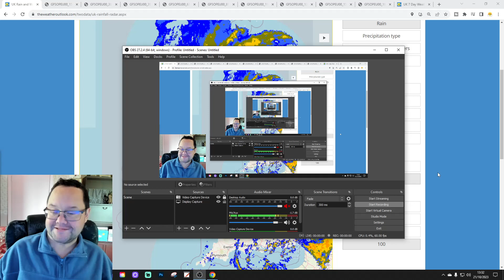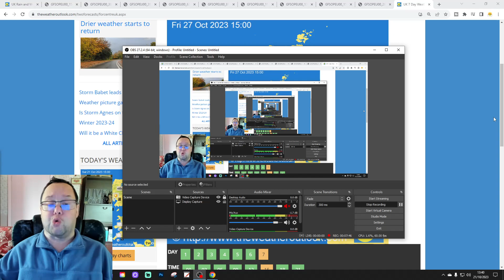Week Ahead Weather Forecast: 21st To 29th October 2023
Storm Babet has brought life-threatening flooding rains to parts of the country. Conditions will now start to ease but low pressure will remain in control of the weather for the coming week with further outbreaks of rain likely at times along with strong winds at times.

Saturday morning has been very wet across eastern and northern Scotland while southeastern regions have got heavy showers. Western regions are mainly have been mainly dry with a few scattered showers.

This afternoon will see the heavy rain across eastern Scotland moving northwards to northern Scotland with a risk of sleet or hill snow on high ground. Meanwhile the south east will have further heavy showers and showery rain is likely through parts of the east Midlands and eastern England while the west will stay mostly dry. Temperatures will range from 7C to 14C.

Overnight outbreaks of rain will clear away from northern Scotland and showers will die out in the east. Light showers will continue around western coastal regions but most places will become dry with clear spells and variable cloud. Temperatures will be turning colder at 2C to 7C with a risk of frost for northern Scotland.

Sunday will be a much drier and quieter day. Showers are likely through central and northern regions but much of the country will have a dry day with bright or sunny spells. Temperatures will be close to average at 7C to 15C.

The next area of low pressure will start to move northwards on Monday.

The majority of the country will have a dry day on Monday with plenty of bright or sunny spells but heavy rain is likely in the far west through the morning with heavy outbreaks of rain pushing into the south and south east during the afternoon. Temperatures 6C to 14C.

Heavy rain pushed northwards on Monday night with the rain pushing northwards through England and Wales to Scotland and Northern Ireland on Tuesday. Sunny spells and heavy showers follow to central and southern England and Wales. Temperatures 7C to 14C.

A new area of low pressure moves in from off the Atlantic on Wednesday.

Much of the country will start Wednesday on a mostly dry note. There could be some dense fog patches and ground frost in the north and east. Outbreaks of rain are likely to move into Ireland, Wales and south west England through the afternoon while areas north and east stay dry with bright or sunny spells once any early fog has cleared. Temperatures 7C to 14C.

A deep area of low pressure in the Atlantic will dominate the weather through Thursday and Friday. Around the low secondary areas of low pressure are likely. So expect an unsettled second half to the week with heavy showers and longer spells of rain as well as strong winds. Temperatures 7C to 14C.

Next weekend probably remains unsettled with showers on Saturday but a new area of low pressure could bring heavy rain and gales or severe gales on Sunday. Temperatures remain near normal.

Summary: Remaining very unsettled with heavy rain and showers in between. Winds will be strong at times with near normal temperatures.

***END***